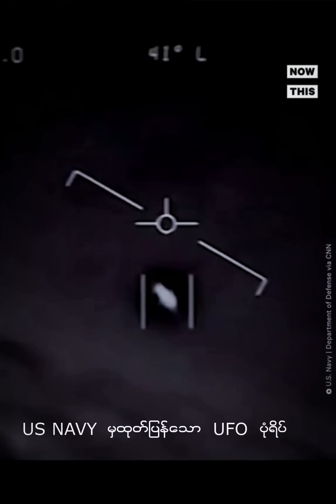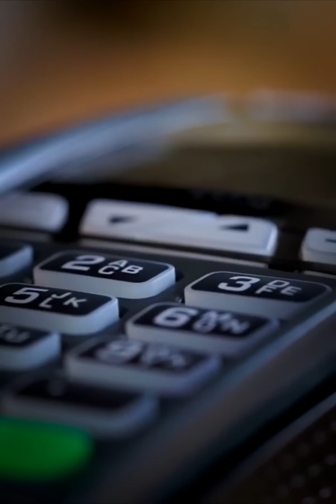Who invented Bitcoin? | Mystery of Satoshi Nakamoto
In this video, we are gonna talk about who invented Bitcoin and how blockchains work? Is Bitcoin created by Aliens? Who is Satoshi Nakamoto? I’m gonna break it down Bitcoin mystery.